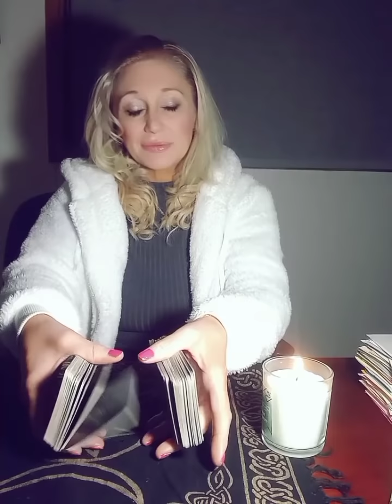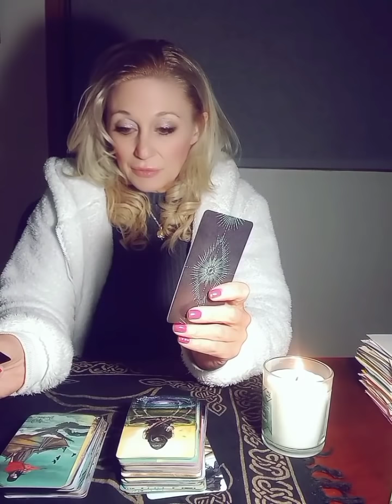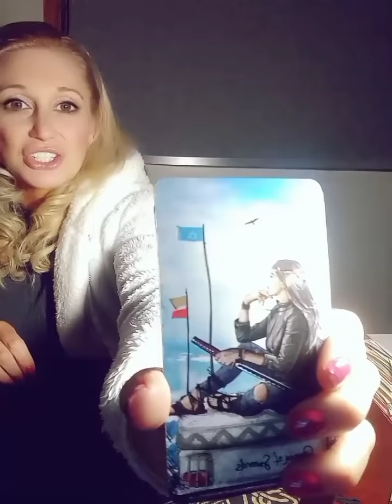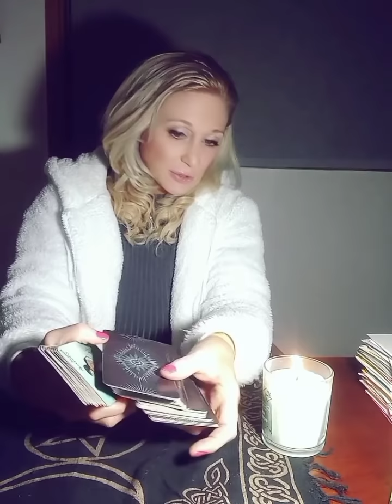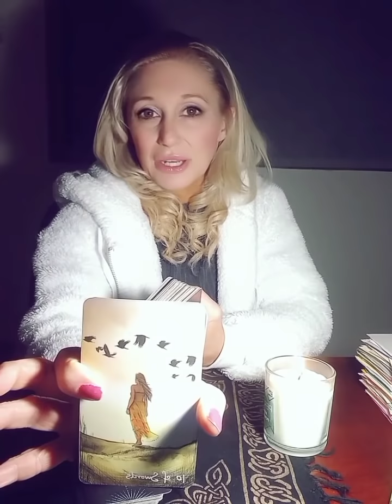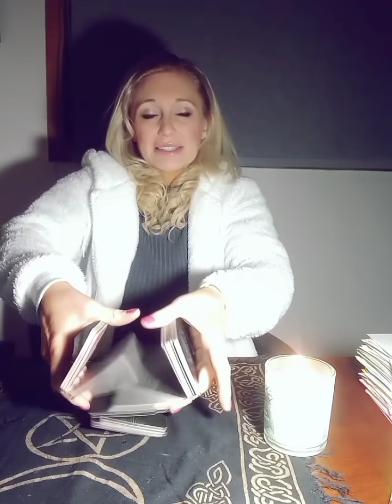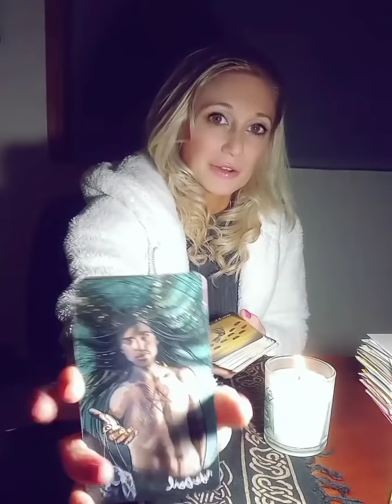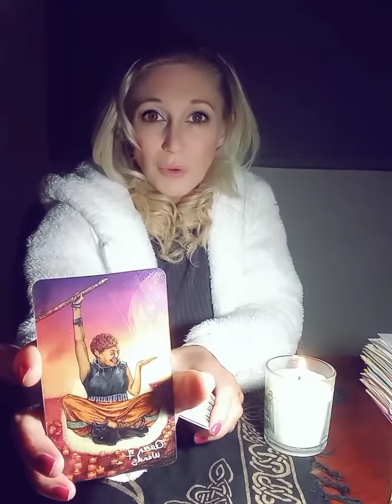AQUARIUS! SUDDEN U-TURN! "THIS ISN'T OVER💔 I'M COMING BACK FOR YOU!!", YOUR PERSON MISSING YOU X10!!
TO ORDER A $30 PERSONALIZED TAROT CARD READING ON ANY QUESTION, PLEASE EMAIL ME YOUR DATE, TIME AND PLACE OF BIRTH AND YOUR QUESTION TO: AND MAKE SURE YOU HAVE PAID VIA PAYPAL ON THE FOLLOING

NEW PRICE FOR PERSONAL READINGS IS $30.00 PER READING
ALSO, THERE WILL BE A 3 TO 5 DAY TIME PERIOD ONE MUST WAIT IN ORDER TO RECEIVE THE READING.

ANYONE WANTING A "LIVE" - A ZOOM OR SKYPE: THE FEE IS $100.00 PER HOUR.